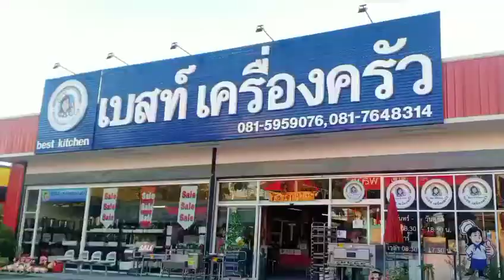การสาธิตอุปกรณ์เครื่องใช้ไฟฟ้า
มีเครื่องใช้ไฟฟ้ามากมายที่ผู้ชื้อต้องการเห็นการทำงานก่อนตัดสินใจซื้อเราจึงทำวิดิโอขึ้นเพื่อให้ทุกคนได้ศึกษาวิธีการใช้งาน เพื่อให้เข้าใจถึงวิธีใช้งานได้ง่ายขึ้นใจ